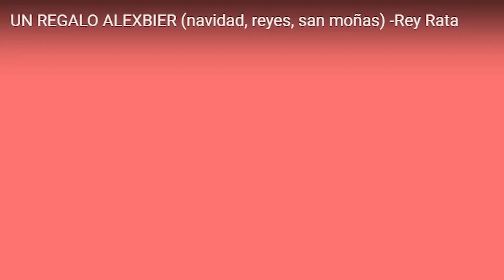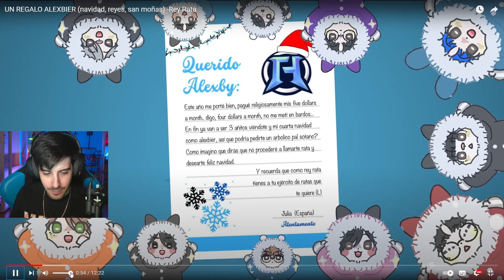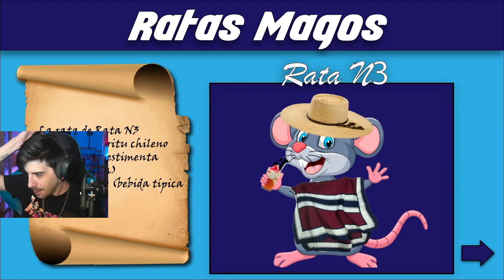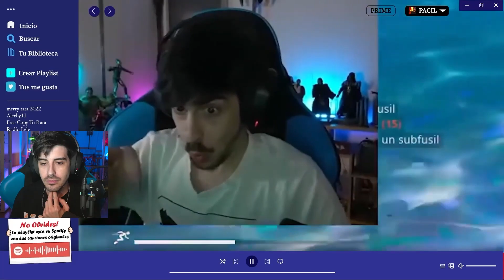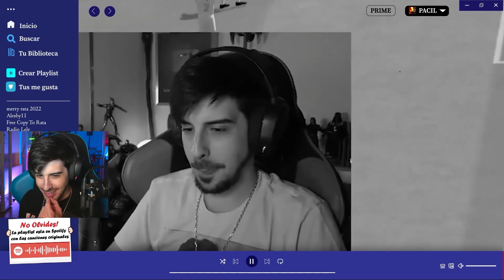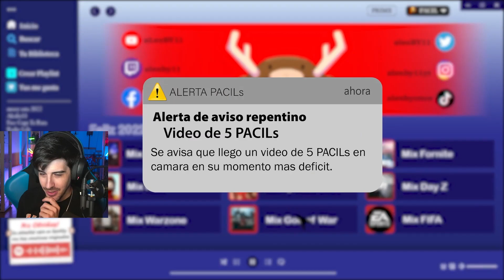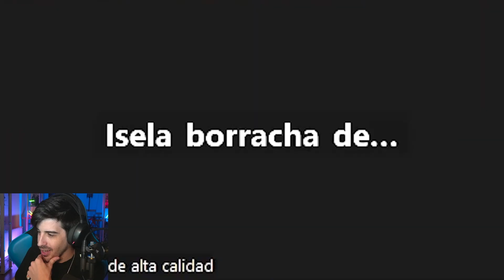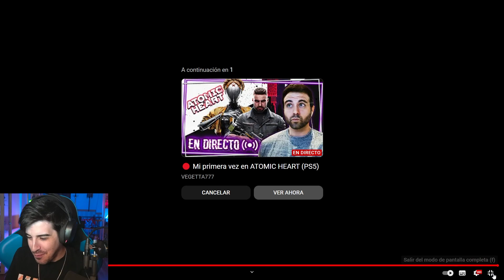Alexby 11 clips locos